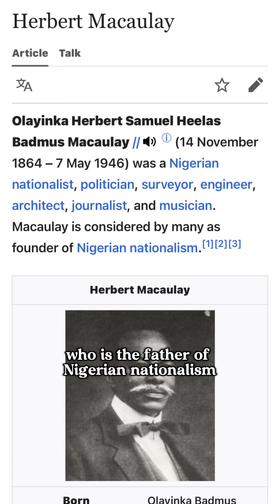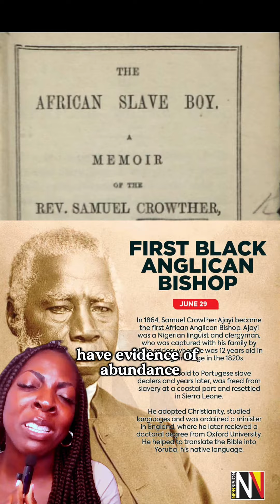Ancestor Veneration: My Great Grandfather, Sir Herbert Macaulay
Olayinka Herbert Samuel Heelas Badmus Macaulay (14 November 1864 – 7 May 1946) was a Nigerian nationalist, politician, surveyor, engineer, architect, journalist, and musician. Macaulay is considered by many as founder of Nigerian nationalism.

Macaulay was featured in the 1 Naira banknote since 1979 until 1991, when the note was replaced by a coin which also portrays Macaulay.

Happy Hoodoo Heritage Month!